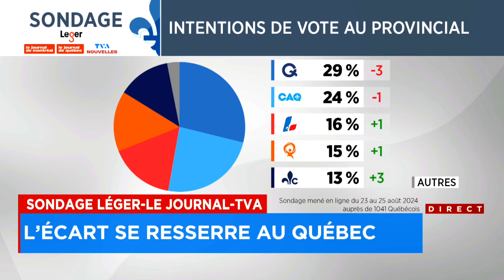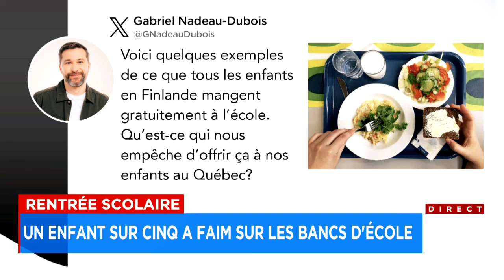Un enfant sur cinq a faim sur les bancs d'école: entrevue de Gabriel Nadeau-Dubois